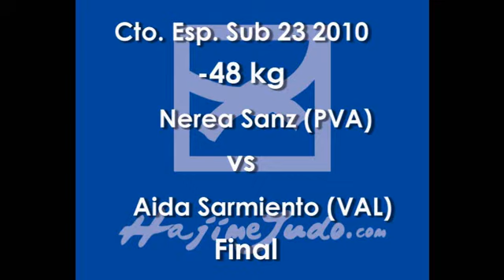-48 Sanz Sarmiento.wmv